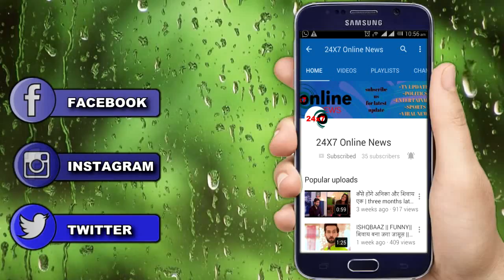NAAMKARAN || SPOILER || अवनी का हुआ अंत